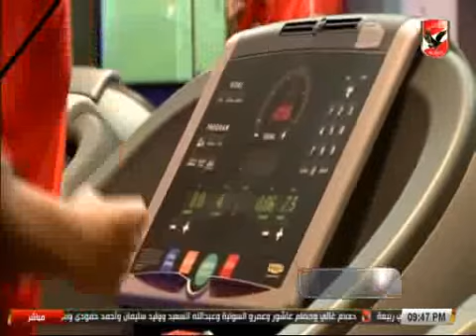لقاء مع الجهاز الفنى لكرة اليد بالمغرب والاستعداد لبطولة السوبر